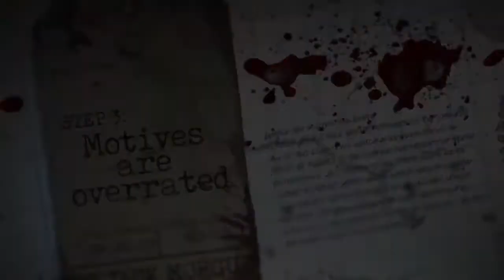MURDER MANUAL Official Trailer (2020) Emilia Clarke Movie